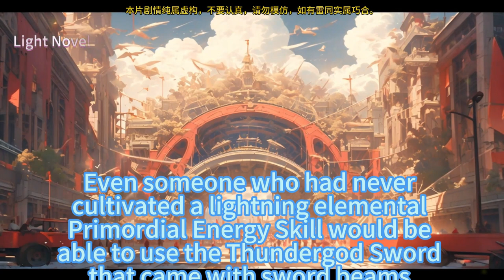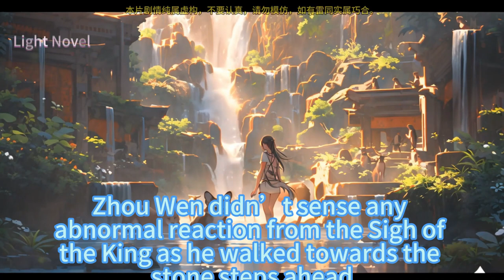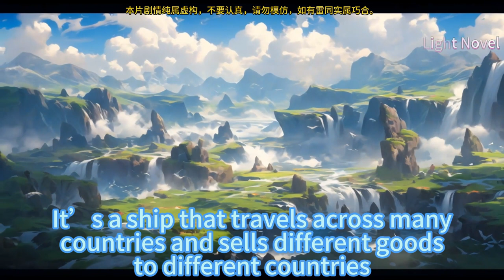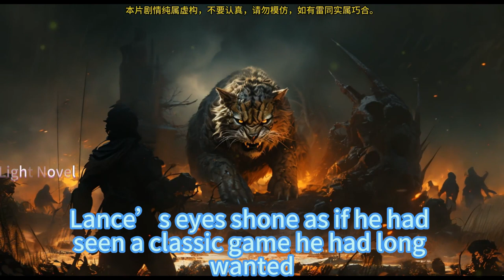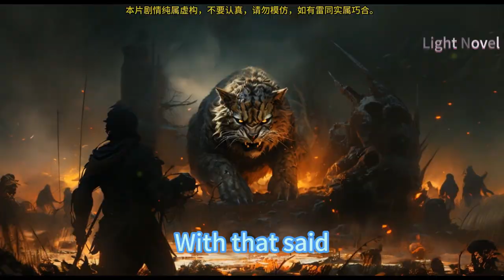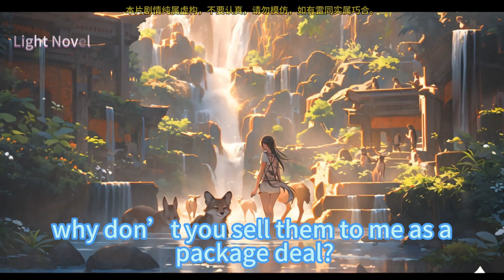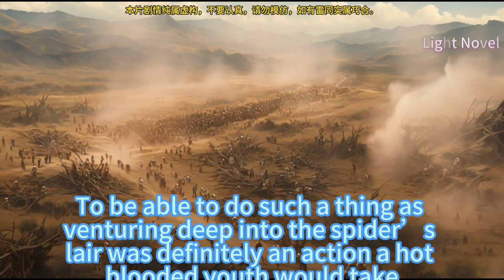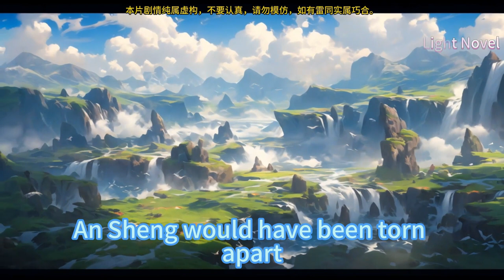LET ME GAME IN PEACE 201~250 Other people risk their lives adventuring, I spend all my time gaming.